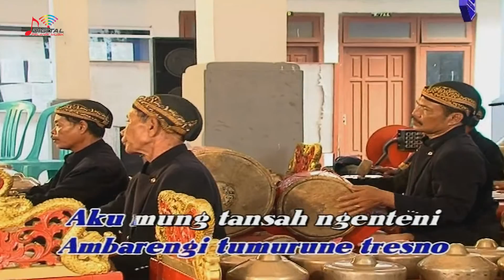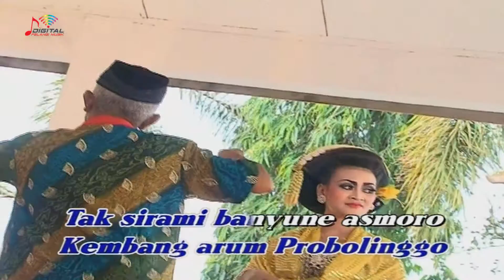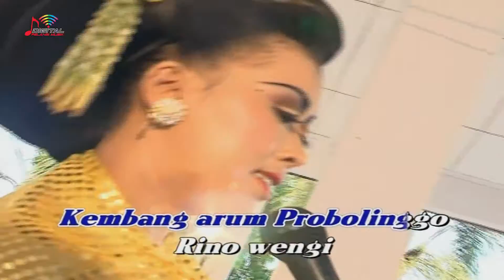Dwi - Kembang Probolinggo (Official Music Video)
Kumpulan Lagu Campursari Dwi, goyang dulu yuk bersama lagunya "Kembang Probolinggo"

Di DPM Dangdut Station, kamu bisa temuin lagu-lagu official dari Dwi dan tentunya lengkap dengan playlistnya!